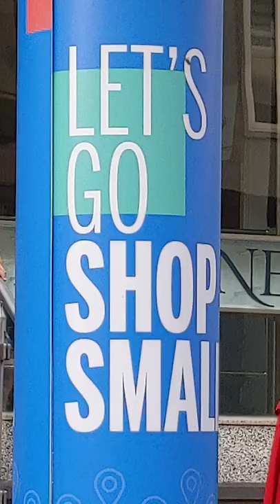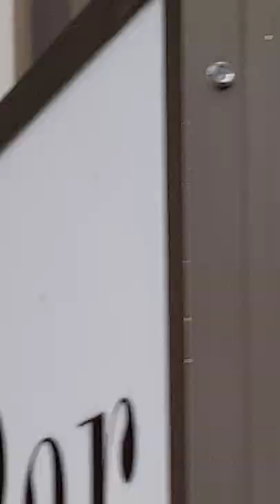Bellair St.Tuesdays, Charlotte McAfee-Brunner and her Fireflies Band /2 @maxzilch384 (Živan Krstić)